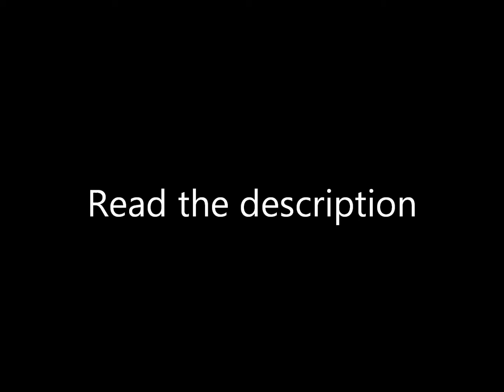Starting a new roleplay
I know I ended the roleplay, but I am starting a new one. Comment any dancer you would like, but please comment if you think you won't drop out and will show up. I'm gonna work around my school scedule